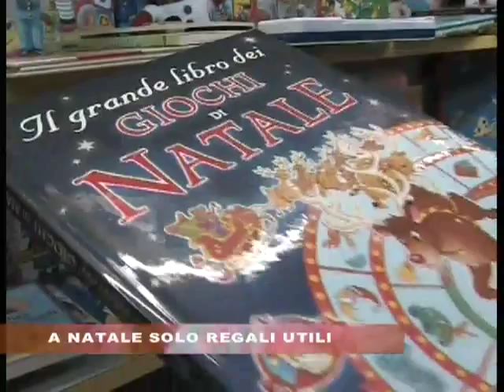AX REGALI NATALE